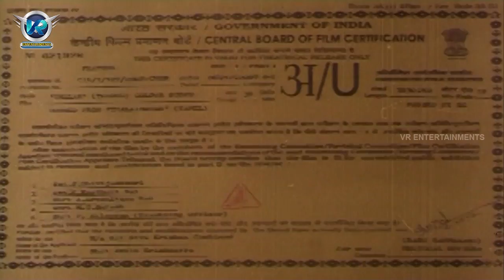Tilak Movie || Part 01/13 || Sarath Kumar, Nayantara || VR Entertainments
Watch Tilak movie Part 01/13. Starring Sarath Kumar, Nayantara, Seema Biswas. Vadivelu, Mukesh Tiwari, Vijayakumar, Directed by Sarath Kumar, Produced by Radhika Sarath Kumar, Radaan Media Works And Music composed by Srikanth Deva, Paul J